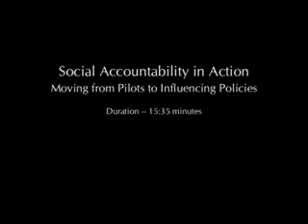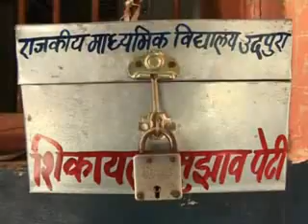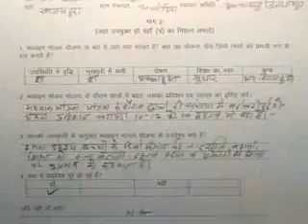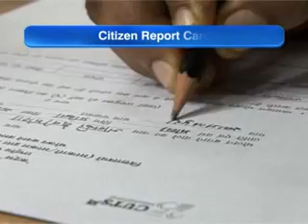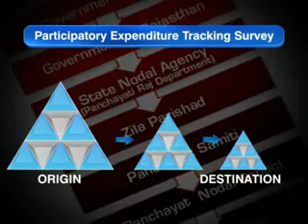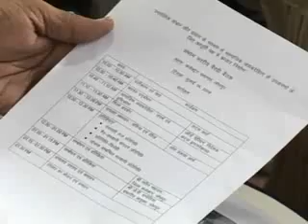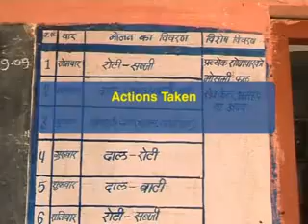Social Accountability in Action (Part-I).flv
CUTS Centre for Consumer Action, Research & Training (CUTS CART), a programme centre of CUTS, has applied the approaches of social accountability through two consecutive pilot projects over the period of three years for assessing the effectiveness of implementation of Midday Meal Scheme (MDMS) and NREGS in Rajasthan, with the aim of judging the potential of the social accountability (SAc) approaches in influencing the public expenditure outcomes. The pilots have proved the potential of these SAc approached
and also identified in the courtyards of policy makers as these could trigger a lot of operational and policy changes.

The dissemination of the pilots has created an enabling environment for generating demand in the supply-side constituency. Thus the decision makers have started showing genuine interest in it and also recognised the strength of it in achieving good governance. To strengthen this generated urge in the supply side constituencies, this documentary film "Social Accountability in Action" was produced with the support of the World Bank as strategic communication and dissemination tool.